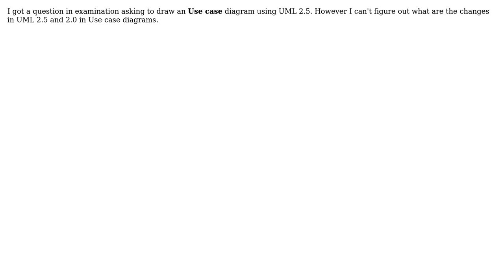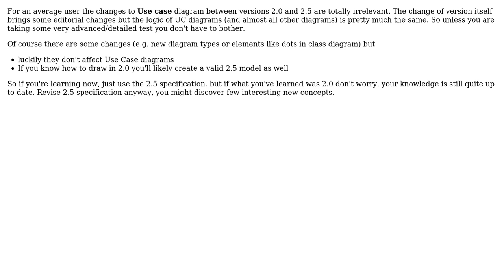Software Engineering: Difference between UML 2.0 vs 2.5 in use case diagram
With thanks & praise to God, and with thanks to the many people who have made this project possible! | Content (except music & images) licensed under CC BY-SA | Music | Images & others | With thanks to user Lakindu Akash user Ister and the Stack Exchange Network Trademarks are property of their respective owners. You are responsible for your own actions.